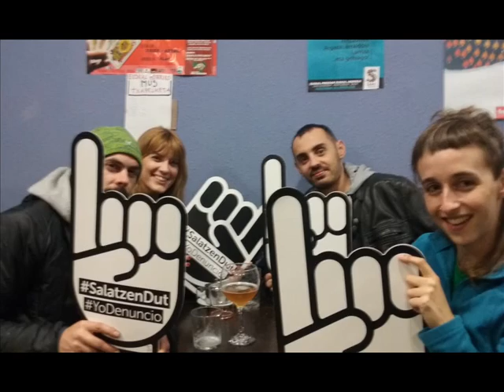Salatzen dut GETXO